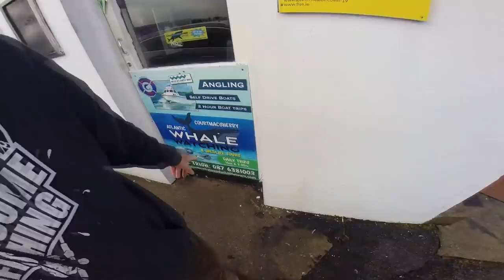Inshore Sea Fishing with Lures | Small Boat Fishing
Inshore sea fishing with lures. Small boat fishing action with double hookups, lure fishing tips and making a dugout boat from a tree using hand tools. What a mixture in this Friday's Totally Awesome Fishing film. GP makes a random decision and coughed heavily at the price of his last minute ferry ticket to Ireland but his first half day trip out made it worthwhile. Using one of Mark Gannon's self-drive boats from Courtmacsherry he went out and after taking a few drifts to suss one of his favourite rock marks he tried his technique of lateral trolling getting loads of instant action. As usual he passes on exactly how he sets up his stall and gives a beginner's guide on the exact rig, and most important, how he fishes it. So ideal if you watch it all and want to swing the odds in your favour. Then, as a random "drop-in" film section he shows an interview he obtained up at a Bushcraft Show where he was helping Mike at TA Outdoors. How about making a canoe out of an entire tree, using just a few basic hand tools? It's an interesting watch, so get your feet up, pour a drink and enjoy..